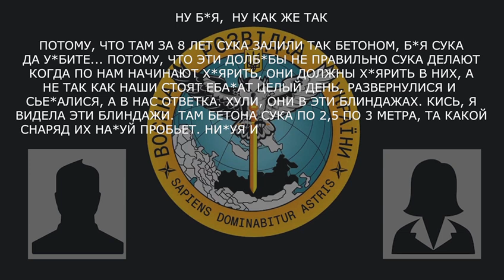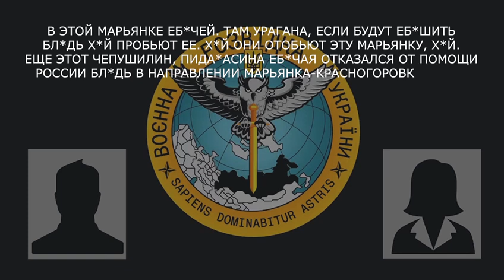«Всі з ким була знайома там, немає нікого»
«Всі з ким була знайома там, немає нікого» - «ДНРівці» розповідають про стан справ на фронті. Перехоплення ГУР

Відео: Головне розвідувальне управління МО України